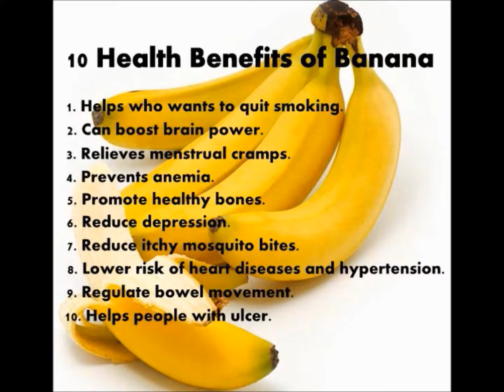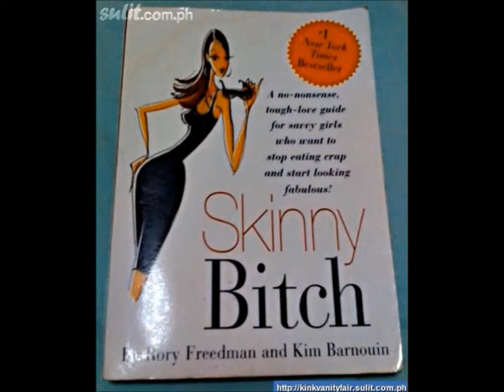VLOG #691 DO FASTED WORKOUTS SLOW MUSCLE GAINS